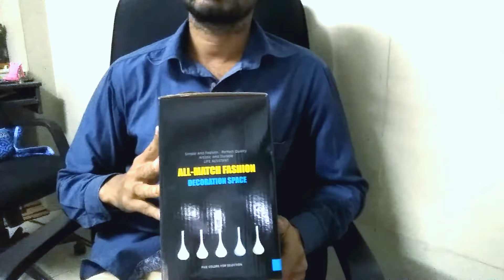Detail & Description of Toilet Brush Life Assistant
Bestsellers in Cleaning Brushes on amazon
In this vedoi i am showing the Toilet bush which is available in amazon.in